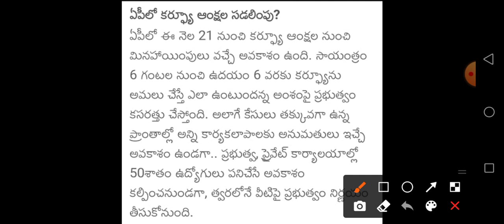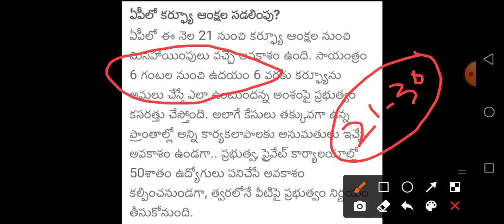Ap కర్ఫ్యూ లో ప్రజలకు శుభవార్త! 6 to 6 అన్ని ఓపెన్/ Ap Curfew Latest News today 2021 -Ap Curfew News